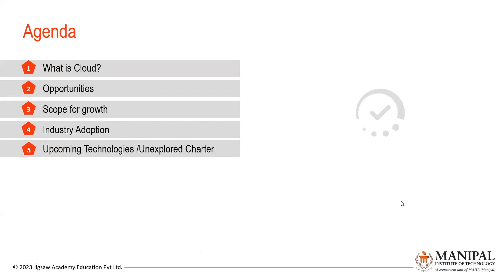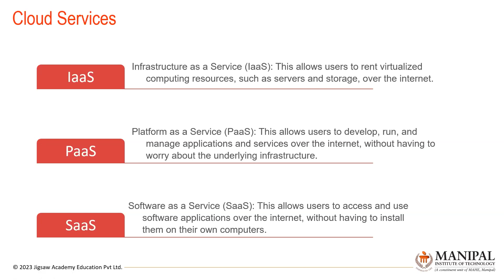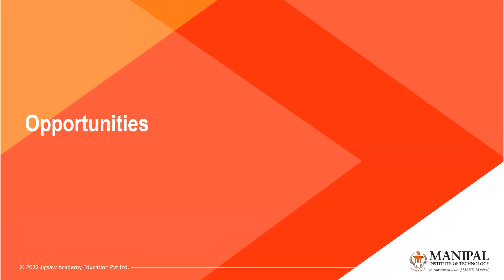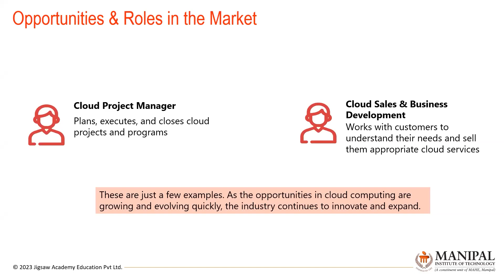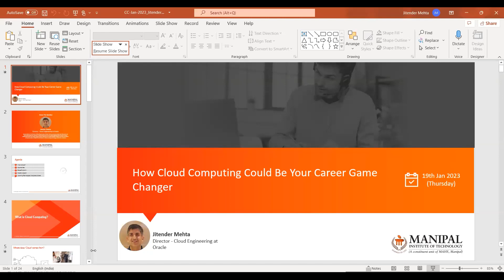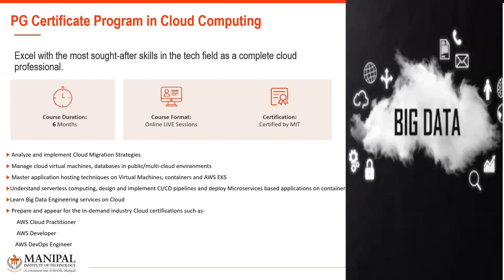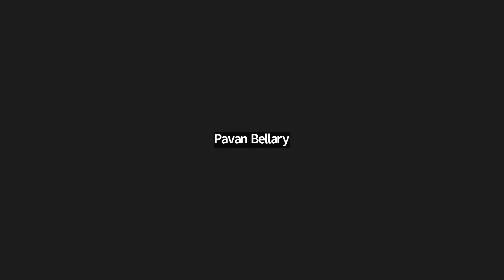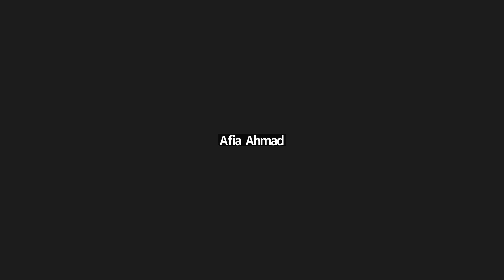How Cloud Computing Could Be Your Career Game Changer? | Webinar | UNext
Jitender Mehta, the Director of Cloud Engineering at Oracle, spoke to us in an engaging and interesting live online interaction to help Cloud Computing aspirants build a career in this extremely rewarding domain.
He spoke at length about what Cloud Computing means, the scope and opportunities in this fast-emerging field, and all the upcoming advancements that we can expect to see in the coming years.

UNext Learning Pvt. Ltd., backed by the Manipal Education and Medical Group, is a next generation online learning organization focused on the higher education ecosystem. UNext is India’s first ed-tech company that provides end-to-end learning and assessment solutions in the online space. With best-in-class content and technology stack, UNext offers the platform for professional certificate programs, online assessments and engagement tools for building a community for lifelong learning.